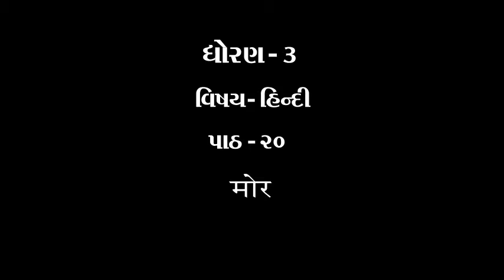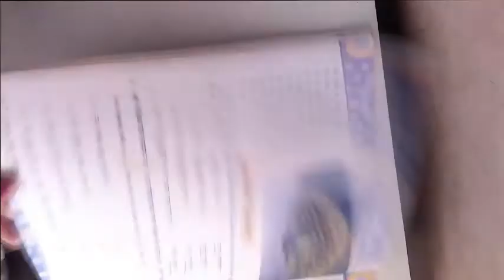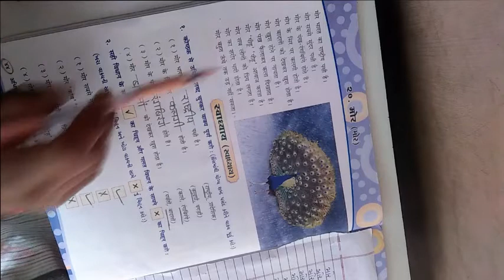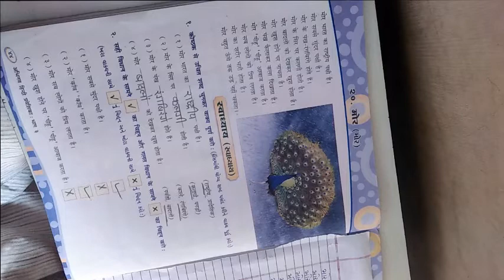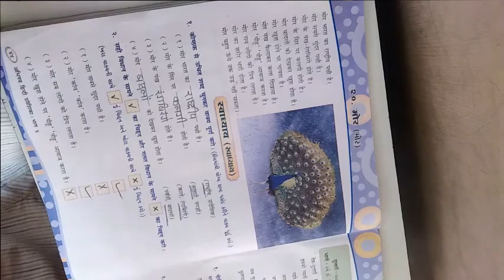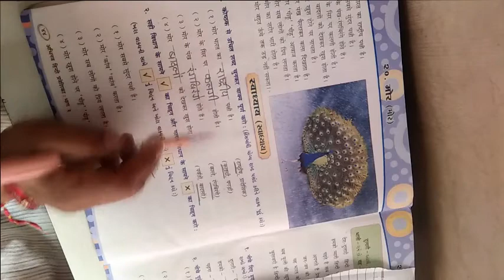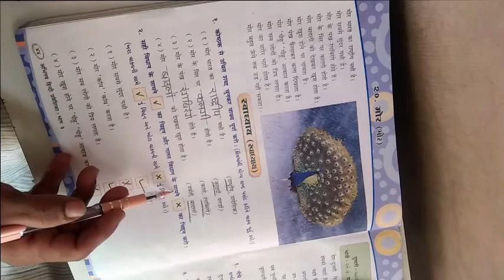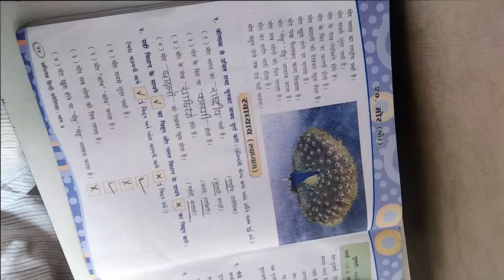ધોરણ 3 વિષય હિન્દી પાઠ ૨૦ मोर